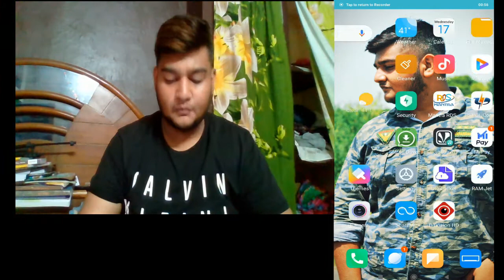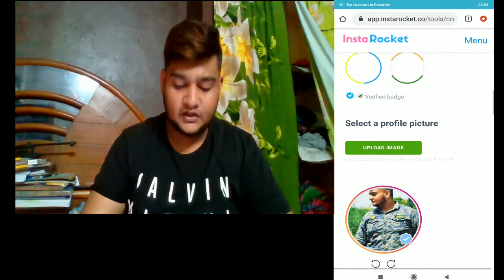How To Add Border And Blue Tick On Instagram Profile Picture | In 2 Minutes😱 | Audience Attraction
In this video, I'm gonna tell you how to add unique border and blue tick on Instagram profile picture in 2 minutes, so watch my video till the end and know the hidden Instagram secrets which some of you are still unaware of...